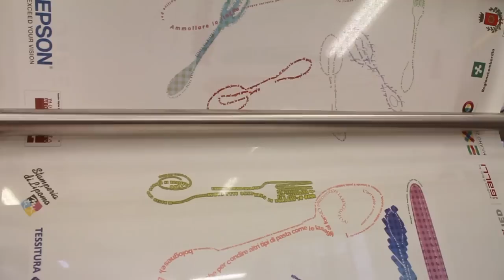Il mondo a Tavola - Step 2 La stampa Digitale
E' online il video che racconta la stampa, cioè la fase successiva alla tessitura, della realizzazione della tovaglia più lunga del mondo, un progetto promosso da Associazione AccadueRho e Comune di Rho che si finalizzerà con l'evento "Il Mondo a Tavola" il 2 giugno 2015 a Rho. La Stamperia di Lipomo ha completato la fase di stampa del tessuto della tovaglia. L'abbiamo documentato in uno short video in cui Marco Brenna ci illustra i passaggi di questa operazione.Descrizione